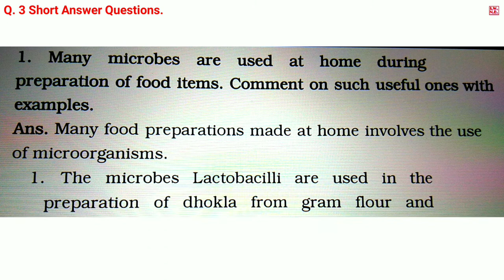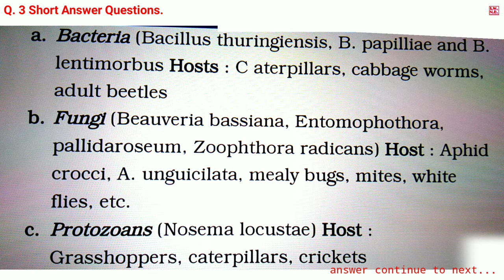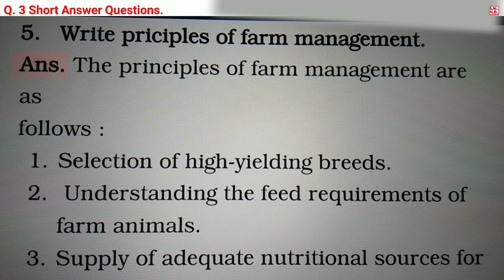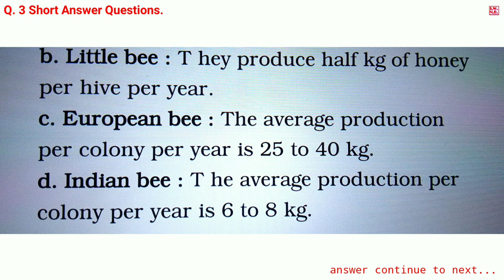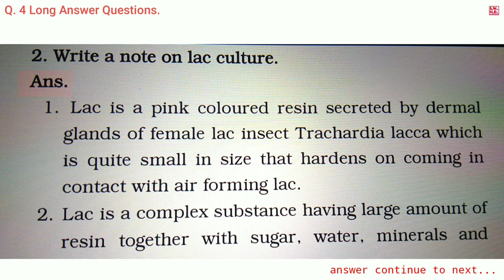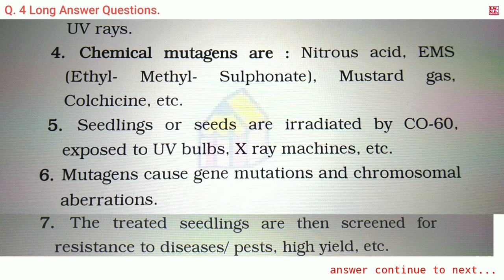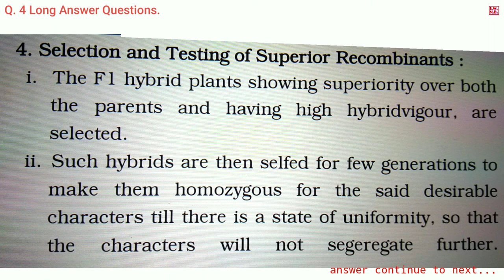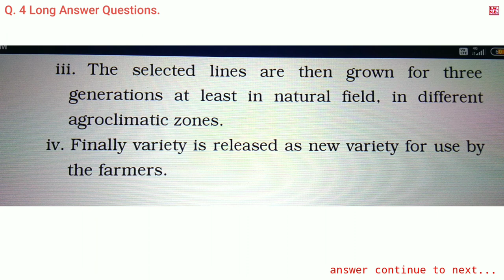12th biology chapter Enhancement of food production exercise video part 2 | 12th biology chapter 11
January_9,2022

in this video we are see 12th biology chapter 11 Enhancement of Food Production full solved exercise.

            in this 🎦video we are see 12th standard Biology chapter 11 Enhancement of Food Production Exercise about it's video doubt so comments me🔽🔽🔽
this video made of only education purpose ☑️